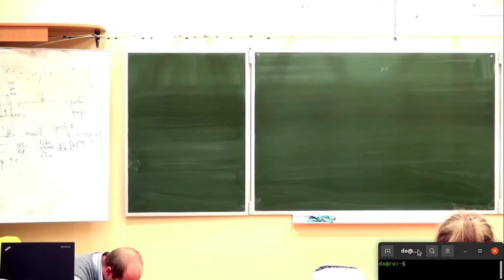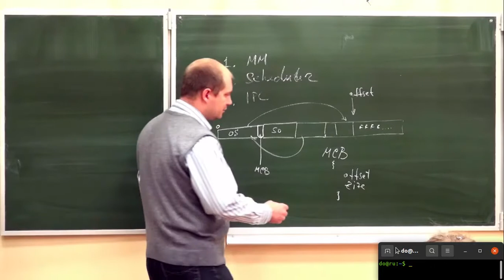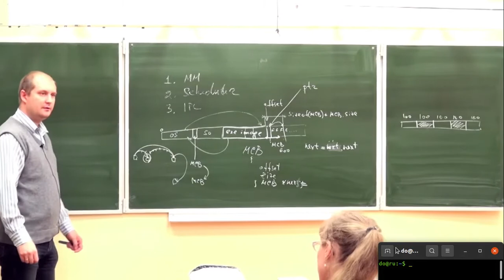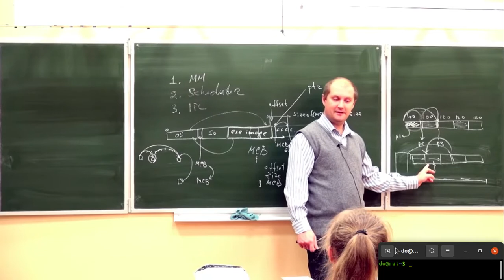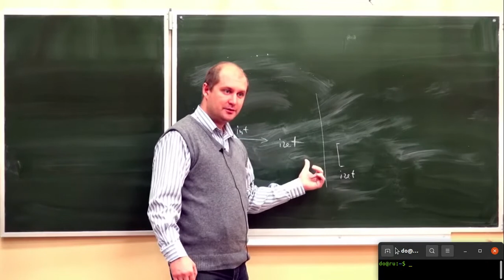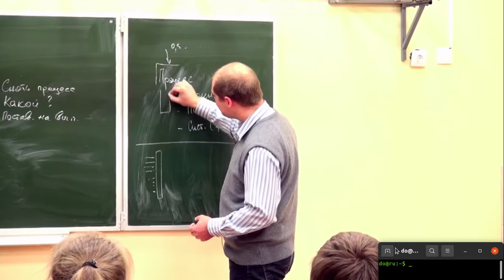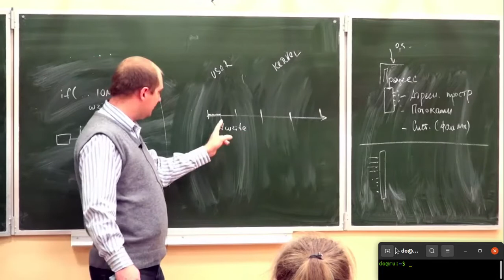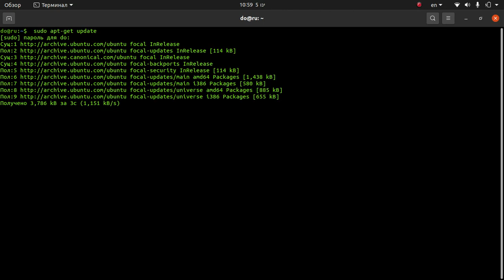Архитектура ЭВМ | Основы Операционных Систем | 05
Архитектура компьютера - набор типов данных, операций и характеристик каждого отдельно взятого уровня. Архитектура описывает общую модель компьютера. Аспекты реализации например, технология, применяемая при реализации памяти не являются частью архитектуры.
Выделяют несколько уровней организации компьютера - компьютерной архитектуры, от двух и более.
Уровень 0
Цифровой логический уровень, это аппаратное обеспечение машины, состоящий из вентилей. Логические элементы - защелки, триггеры, регистры.
Уровень 1
Микроархитектурный уровень, интерпретация - микропрограммы или непосредственное выполнение. Электронные схемы исполняют машинно-зависимые программы. Совокупность регистров процессора формирует локальную память. Арифметико-логическое устройство.
Уровень 2
Уровень архитектуры системы команд, трансляция - ассемблер.
Уровень 3
Уровень операционной системы, трансляция - ассемблер. Это гибридный уровень: одна часть команд интерпретируется операционной системой, а другая - микропрограммой. Виртуальная память, файлы.
Уровень 4
Уровень языка ассемблера, трансляция - компилятор. Четвертый уровень и выше используется для написания прикладных программ, с первого по третий - системных программ. Программы в удобном для человека виде транслируются на язык уровней 1-3.
Уровень 5
Язык высокого уровня. Программы на языках высокого уровня транслируются обычно на уровни 3 и 4.